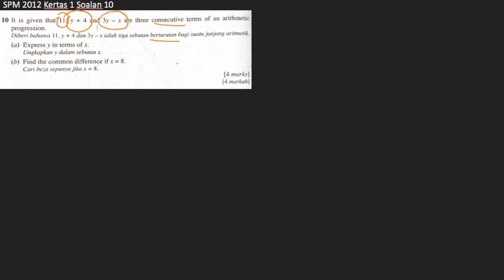Cara jawab soalan SPM 2012 Add Maths - Kertas 1 Soalan 10